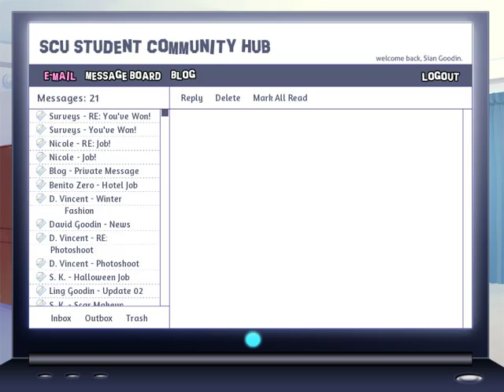Watching The Final Episode... Backstage Pass Part 28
looks like the show we were working on is over...